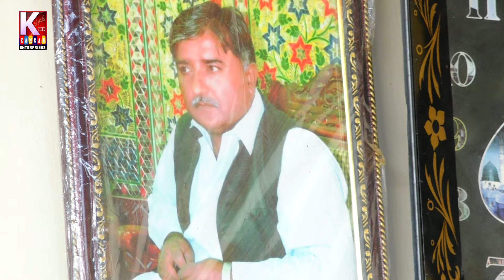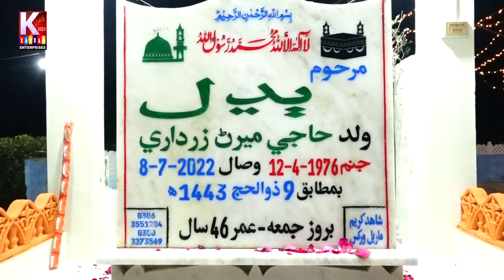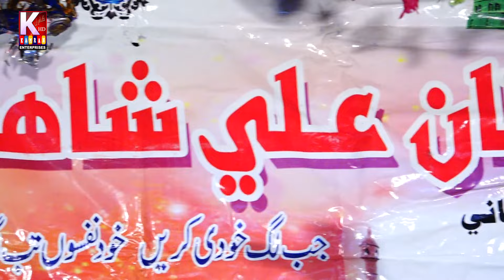Monkha Natho wasre/Shareef zardare/2024